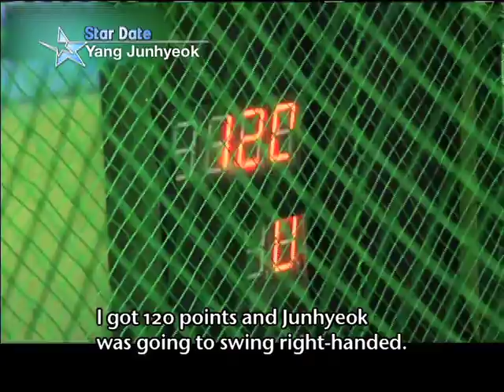[Star Date] Yang JunHyeok (양준혁) - from 'Qualifications of Men'